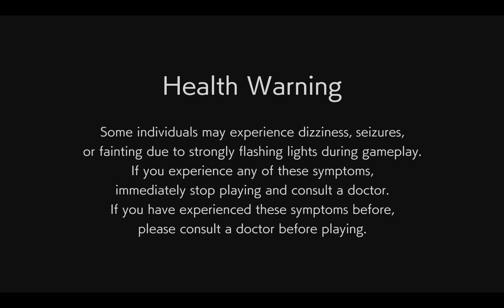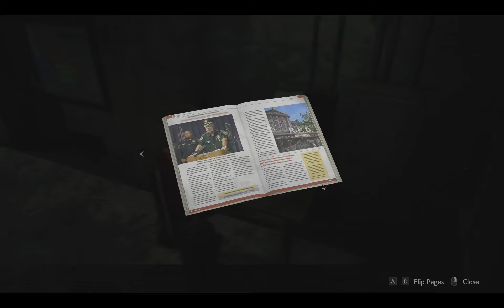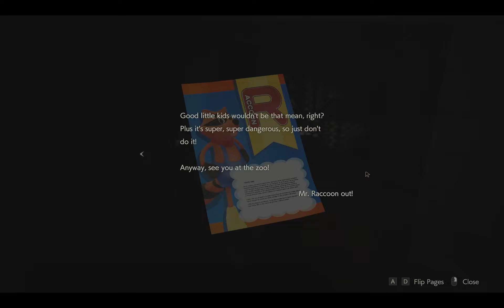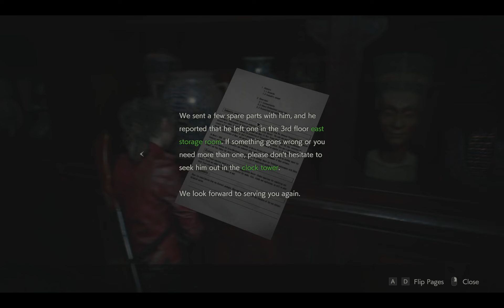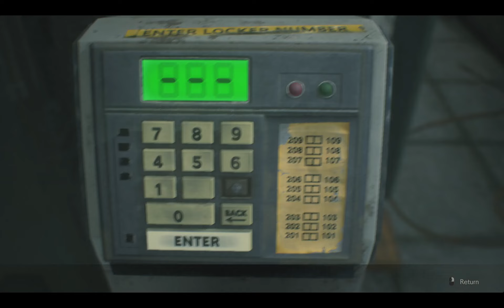Claire Run #11 Abusive Dick